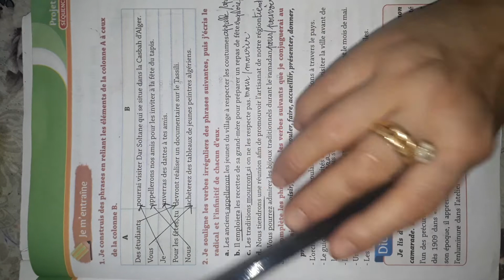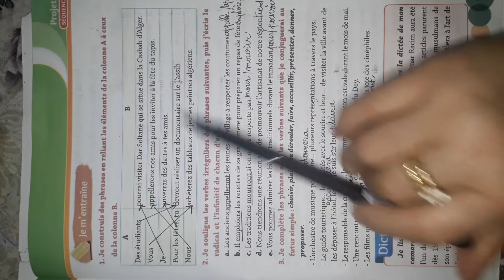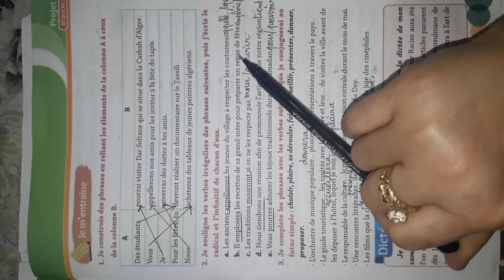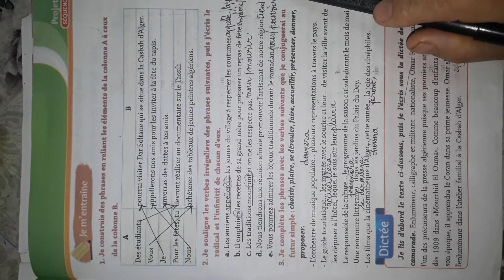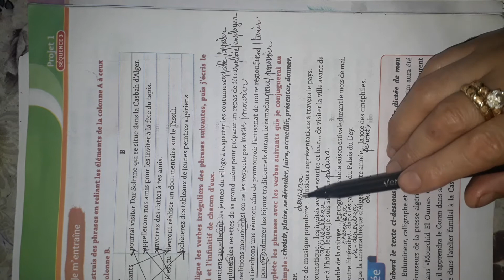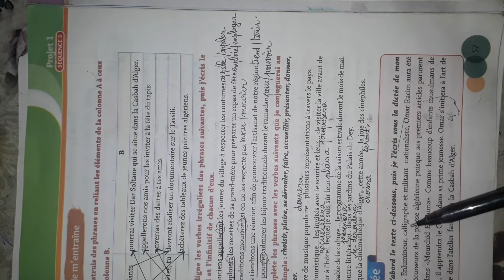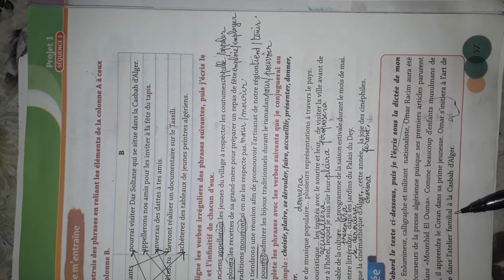4èmeAM:p57حلول تمارين مع الشرح